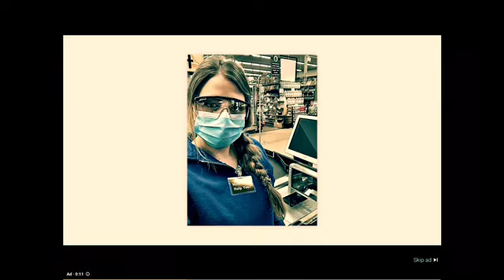Wonder woman 2020 trailer